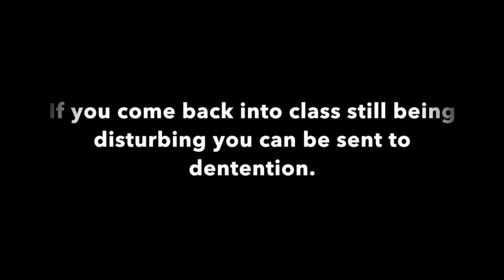syllabus video hr 1